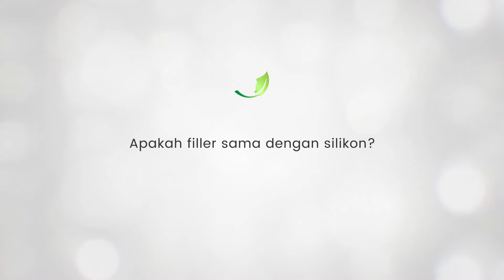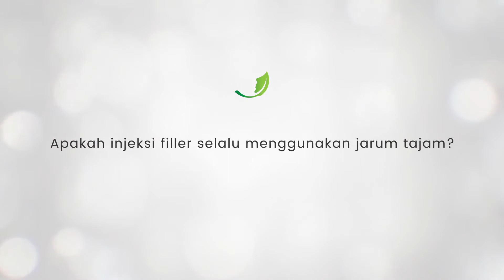YES or NO about Hyaluronic Acid Filler | Miracle Aesthetic Clinic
Masih banyak salah pemahaman tentang filler, bahkan filler sering salah diartikan dengan silikon. Ketakutan untuk melakukan perawatan filler bahkan seringkali terjadi karena kurangnya informasi yang benar mengenai filler.

Saat ini, beragam jenis filler tersedia di MiracleAestheticClinic, mulai dari yang mengandung bahan Hyaluronic Acid (HA) hingga yang non HA. Sedangkan filler HA sendiri terdiri dari beragam kategori HA.

Nah. setelah mengetahui dengan benar tentang filler, segera konsultasikan kebutuhan filler Anda dengan dokter Miracle Aesthetic Clinic terdekat.